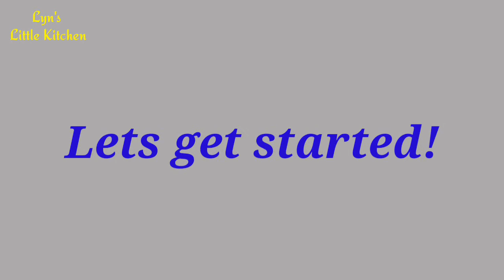UBE PUTO CHEESE| HOW TO MAKE UBE PUTO CHEESE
Subukan mo ang UBE PUTO RECIPE na ito sigurado perfect ang negosyo mo. Lagyan natin ng flavor ang puto para colorful din ang pang negosyo mo.

Ingredients:
2 cups all purpose flour
1 cup sugar
2 Tbsp baking powder
1/2 cup powdered milk
1/4 tsp salt
1 and 1/2 cup water
1 tsp ube food coloring
2 Tbsp vegetable oil or brand ng oil
1 tsp vanilla
1 egg